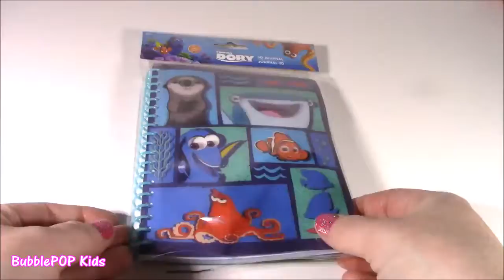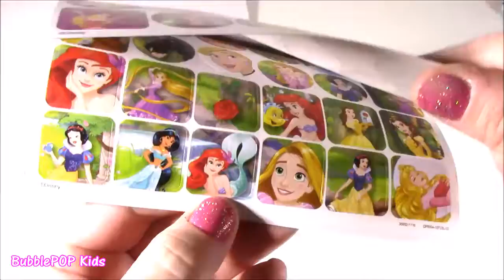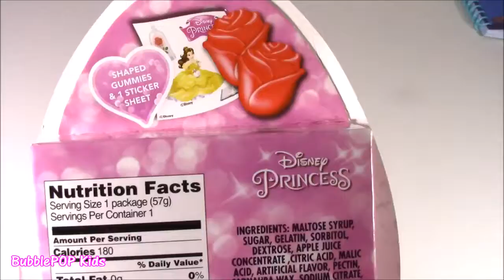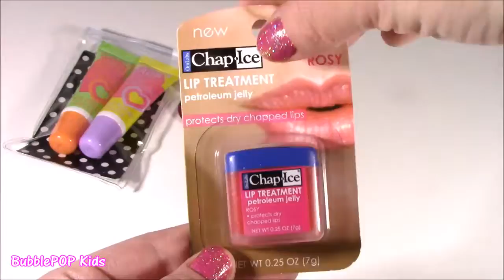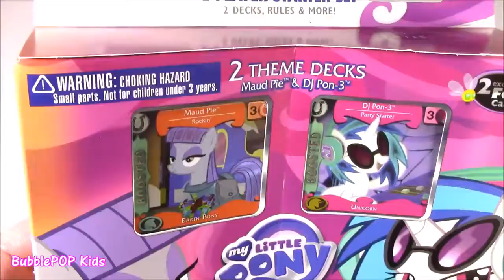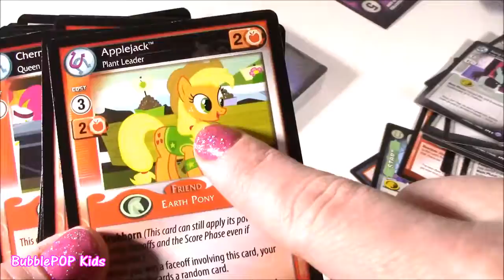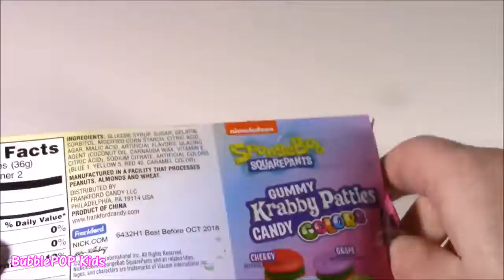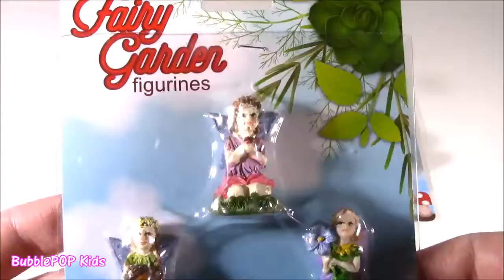Dollar TREE HAUL! Scented Bunny! LIP GLOSS! Ice Cream! Beauty & the Beast Gummies! EGGS! FUN